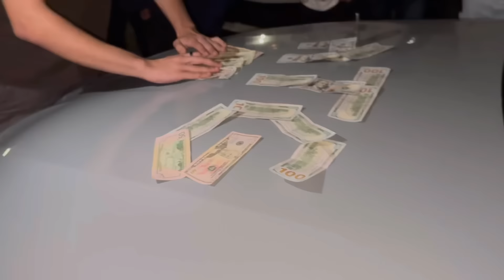BMW M3 VS BMW X3M 3KPOT